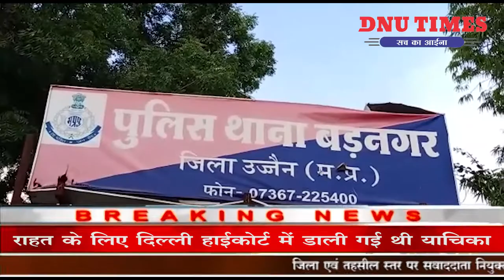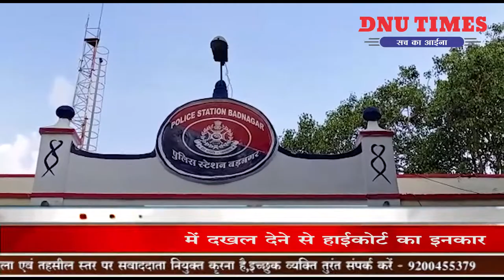बड़नगर पुलिस को मिली बड़ी सफलता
पुलिस अधीक्षक मनोज कुमार सिंह के नेतृत्व में जिले भर में वाहन चोरी पर नियंत्रण के लिए वीडीपी (विकल डिट्रेक्शन पोर्टल) वेब के माध्यम से विशेष चेकिंग अभियान चलाया जा रहा है। उक्त निर्देशों के पालन में अतिरिक्त पुलिस अधीक्षक आकाश भूरिया, एसडीओपी घनश्याम बामनिया के मार्गदर्शन में बड़नगर थाना प्रभारी दिनेश प्रजापति की टीम द्वारा वाहन चेकिंग के दौरान चोर गिरोह की धरपकड़ करते हुए उनके कब्जे से 10 मोटरसाइकिल जप्त करने में सफलता हासिल की है।
मंगलवार 4 अगस्त को बदनावर बाईपास पर वाहन चेकिंग की जा रही थी जिसमें दो संदिग्ध मोटरसाइकिल चालक मिले जिनके पास मिली मोटरसाइकिल को वीडिपी (विकल डिट्रेक्शन पोर्टल) वेब के माध्यम से वाहन नंबर को चेक किया तो उक्त मोटरसाइकिल किसी अन्य व्यक्ति के नाम पर हो ना पाई गई जीनसे दस्तावेज के संबंध में पूछताछ करने पर कोई संतोषजनक जवाब नहीं मिलने पर तथा वाहन चोरी के होना बताया मौके पर से आरोपी संजय उर्फ संजू पिता मेहरबान सिंह राजपूत 28 साल निवासी ग्राम मिंडका थाना भाटपचलाना कान्हा उर्फ सुरेंद्र सिंह पिता जसवंत सिंह राजपूत 22 साल निवासी ग्राण मिंडका थाना भाटपचलाना को गिरफ्तार कर थाने लाकर सघन पूछताछ की गई तो उन्होंने बड़नगर नागदा देवास खाचरोद से मोटरसाइकिल चोरी करना बताया इनके पास से कुल 8 मोटरसाइकिल जप्त की गई है तथा इनके द्वारा चोरी कर अपने साथी बंटी उर्फ विजय पाल सिंह पिता जसवंत सिंह राजपूत 22 साल निवासी ग्राम मोलाखेड़ी थाना इंगोरिया, जीवन सिंह पिता अमर सिंह राजपूत 22 साल निवासी ग्राम हरनावदा थाना इंगोरिया  को बेचे जाने पर दोनों मोटरसाइकिल आरोपी बंटी व जीवन से जप्त की गई है। इस प्रकार पुलिस ने आरोपियों से कुल 10 मोटरसाइकिल जिनकी कीमत ₹450000 के लगभग है जप्त की गई है। पुलिस द्वारा आरोपियों को रिमांड पर लिया जाकर विस्तृत पूछताछ की जा रही है।